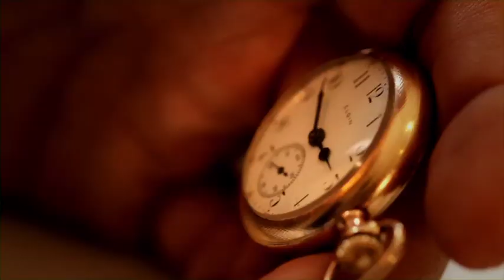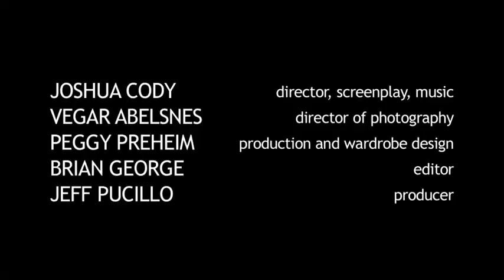Good Men and Good Women (Trailer)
A twenty-minute Möbius strip! Music and film by Joshua Cody; cinematography by Vegar Abelsnes; art direction by Peggy Preheim.

JOSHUA CODY, director, screenplay, music
VEGAR ABELSNES, director of photography
PEGGY PREHEIM, production and wardrobe design
BRIAN GEORGE, editor
JEFF PUCILLO, producer

JEFF PUCILLO, man
LAURA SALINGER, woman
SUELLEN ROMANI, another woman
JOAN PROUST, writing woman
STU RICHEL, hammering man
TZADDI ALLICK SIMMONS, whispering woman
JO-ANNE LEE, dancing woman